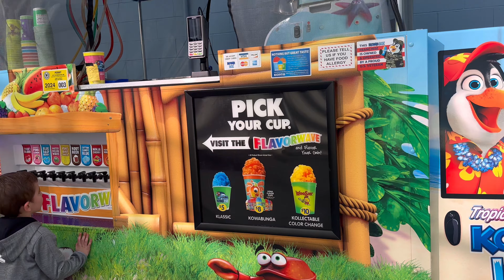Vlog shqip|GRWM|Nryshoj floket|Femijet gatuajne|Si festojme pashket ne Amerike|Bej thonjte|BigYhaul